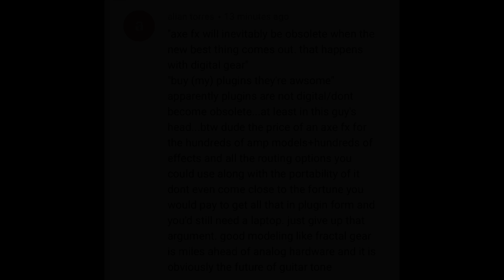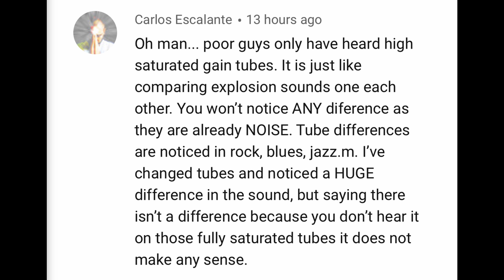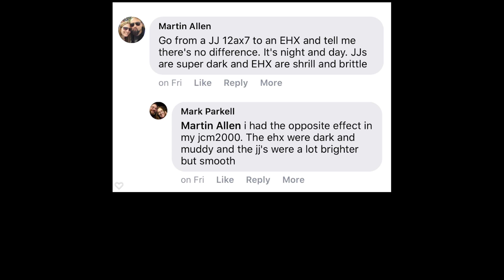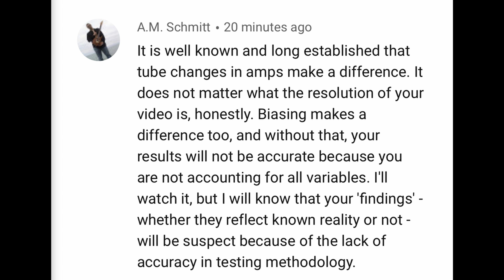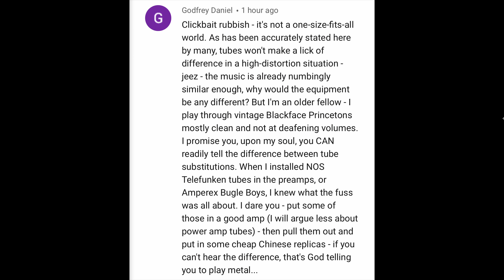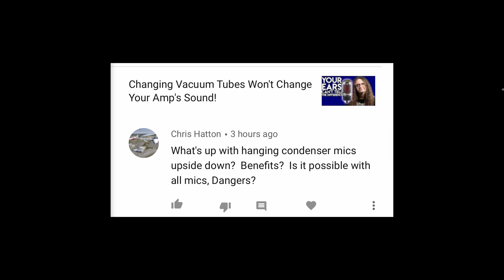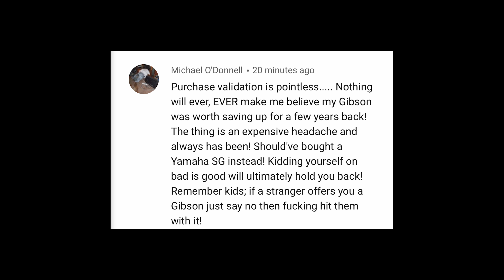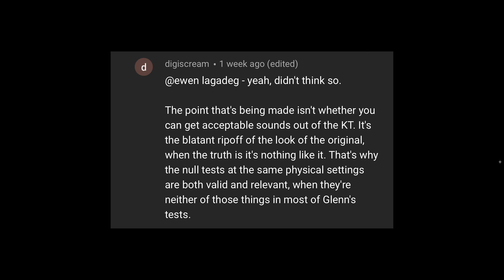Axe FX Denial, Tube Snobs, and Eddie Van Halen! What a week!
We lost one of the true greats of guitar this week.